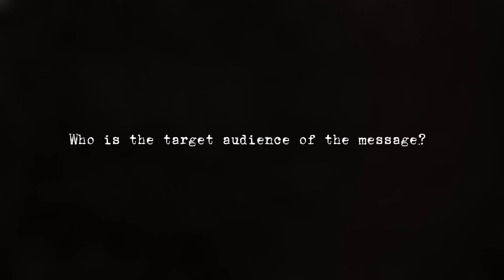Group Report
My report are all about Vincent Van Gogh's painting called Star Starry Night. Hoped you enjoyed, thank you!